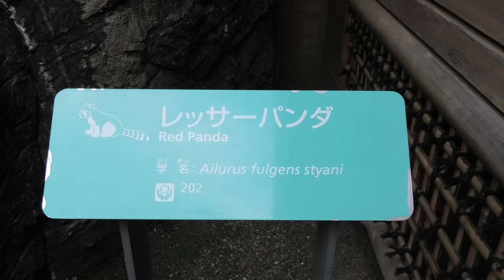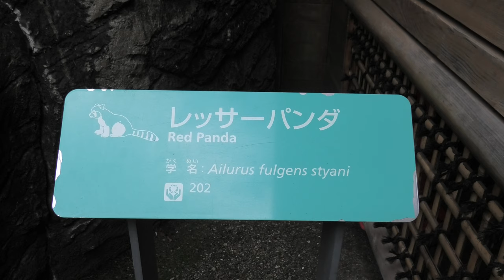レッサーパンダ (よこはま動物園 ズーラシア) 2020年9月16日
レッサーパンダ (よこはま動物園 ズーラシア)

英名：Lesser panda
学名：Ailurus fulgens

■ 撮影場所
よこはま動物園 ズーラシア (神奈川県)
Yokohama Zoological Gardens [ZOORASIA]